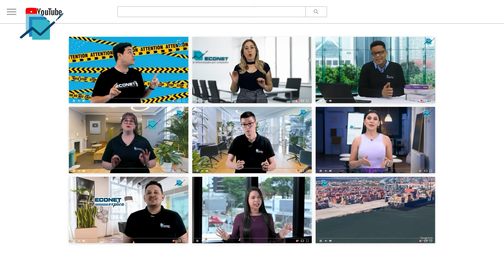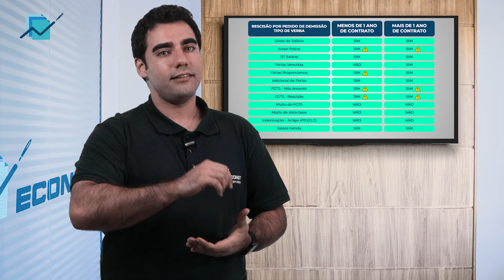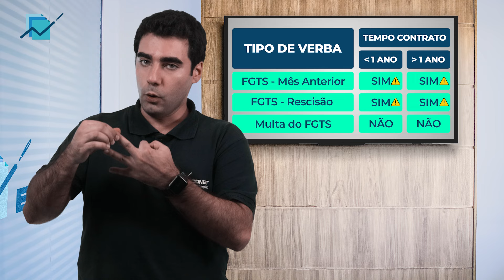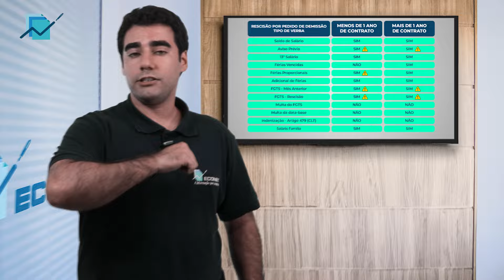PEDIDO DE DEMISSÃO: O QUE O FUNCIONÁRIO RECEBE | OBRIGATORIEDADE DO AVISO PRÉVIO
O que o funcionário recebe em caso de pedido de demissão?

Dúvidas a respeito de verbas rescisórias, sobre a obrigatoriedade de cumprir o aviso prévio e sobre quais as regras quanto a isso são muito comuns, quanto se trata de pedido de demissão.

Afinal, o que tem de diferente de quando o funcionário é mandado embora pela empresa?

Neste vídeo, você encontra, de forma descomplicada e bem explicada, quais os direitos e deveres do funcionário que pediu as contas na empresa.

⏱ DIRETO AO PONTO:
00:00 - Introdução
00:13 - Regras Aviso Prévio
02:27 - Verbas rescisórias
04:50 - Conclusão

👉 O QUE É LAYOFF? É O MESMO QUE DEMISSÃO EM MASSA? | Saiba como funciona essa alternativa